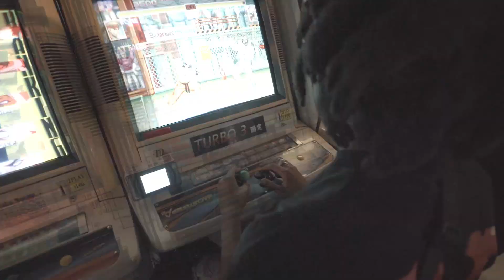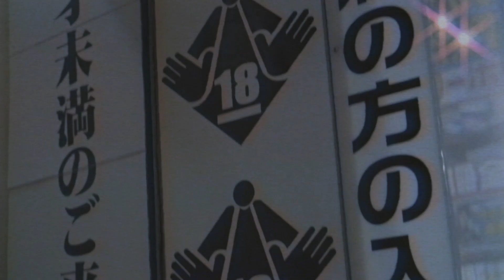DUKE OF HARAJUKU - “必殺 / Certain Kill!”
DUKE OF HARAJUKU

Shot/Edited by tokyovitamin

Animation by Nikko Gary